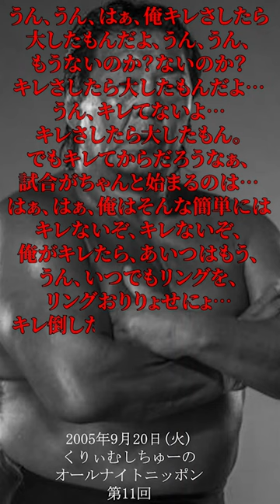長州有力 くりぃむしちゅーのオールナイトニッポン第１１回放送解説動画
有田渾身の長州力回です。
くりぃむしちゅーのオーストラリア旅行の現地民俗の話もかなり面白いので壮年の早年の神回と言っても過言ではないよ